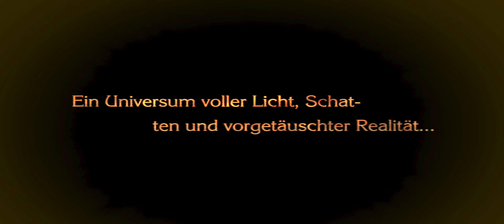Let's Play: Bayonetta #1 [21:9][5K DSR Resolution]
Let's Play Bayonetta in einer Auflösung von 5120 x 2160 5K und 21:9. Den 4K kann jeder aber 5K? Wir spielen die Geschichte einer Hexe namens Bayonetta, die eine Überlebende der mittelalterlichen Hexenverfolgungen ist. Dies ist ihre Geschichte in einer Welt voller Dämonen und ähnlichen Wesen.

00:00 - Intro
01:04 - Prologe
27:36 - Ende

Brauchst du Hilfe für dein eigenen YouTube Kanal? Dann ist TubeBuddy das richtige für dich

//---GER & ENG---///

In-Game Resolution:  5120 x 2160 (~5k)
Recording:  NViDiA Shadow Play
Streaming: OBS Studio

Hardware:
Display:  LG29EA73 Ultrawide CinemaScreen 29"
Display Resolution:  2560 x 1080 (Over FullHD)
Compare HD:  24" FullHD with 600 more Pixels each line
CPU:  Intel i7 7700k (4(/8) x 4,2 GHz+) Slightly OC to 4x 4,7GHz Boost*